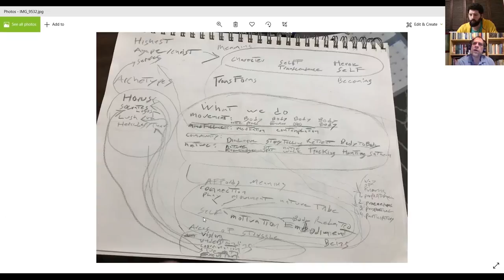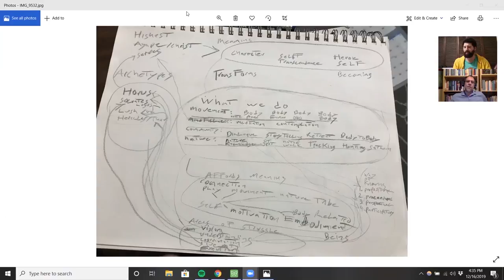Discussing Rafe Kelley's ecology of practices in the light of the cognitive science of meaning.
Rafe and I discuss his pedagogical vision  of an ecology of practices and how it addresses several concerns I have brought up around kinds of knowing and the cultivation of the connectedness so central to meaning in life.